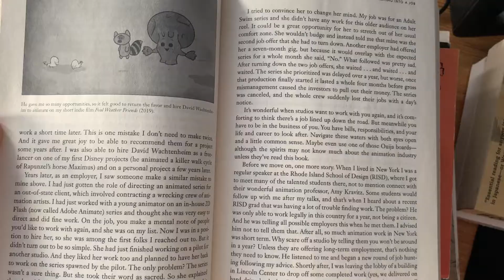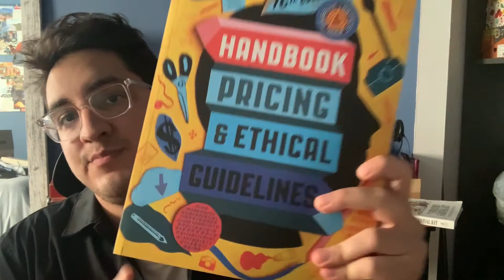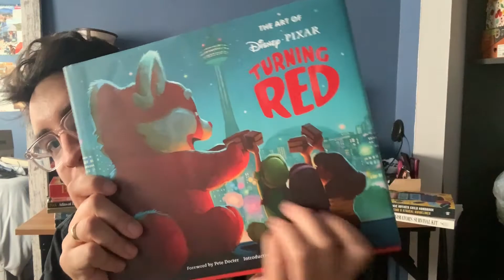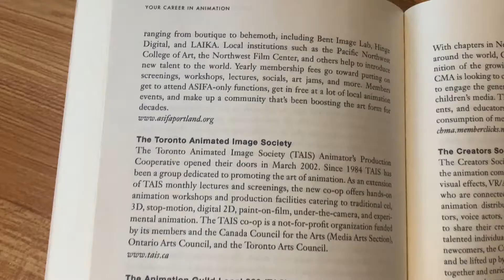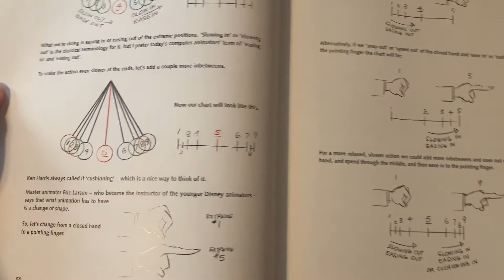My Top 5 Art Books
These are my favorite art books for the time being. Might update this in a year or two.